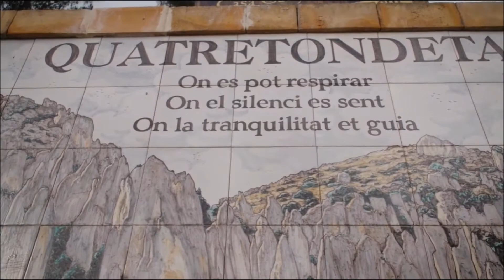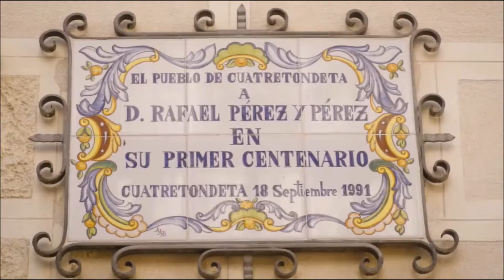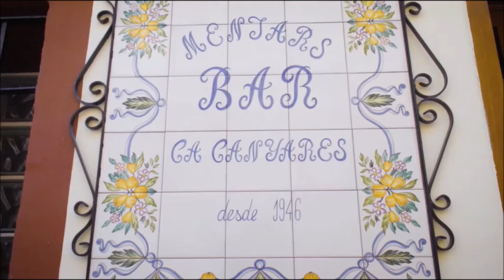QUATRETONDETA (El Comtat) - La Vall de Seta. La ruta del despoblament de Terra Viva d´Àpunt.